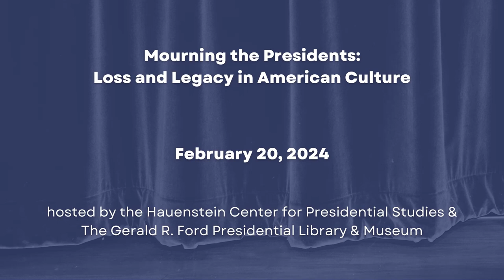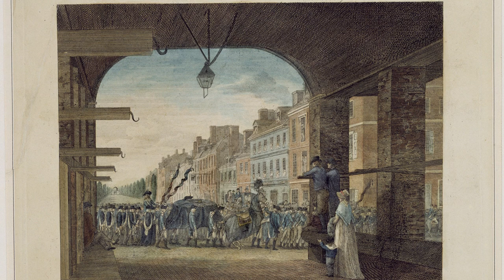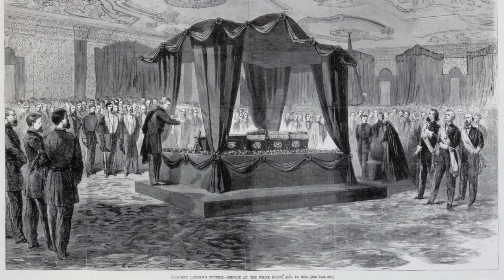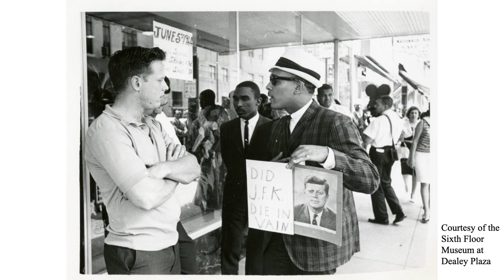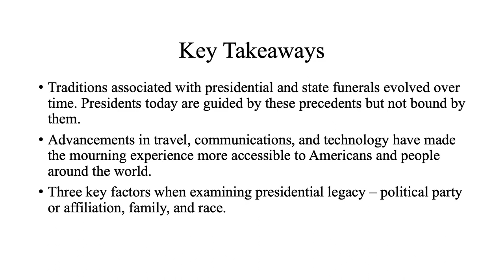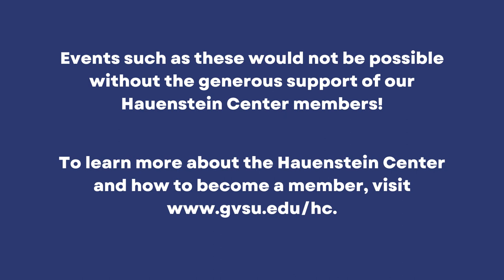Mourning the Presidents: Loss and Legacy in American Culture | Matthew Costello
The death of a chief executive, regardless of the circumstances, is always a moment of reckoning and reflection. The book Mourning the Presidents offers a unique approach to understanding American culture and politics by uncovering parallels between different generations of mourners, highlighting distinct experiences, and examining what presidential deaths can tell us about societal fissures at various critical points in the nation’s history, right up to the present moment. In partnership with the Gerald R. Ford Presidential Library and Museum, we welcomed author and historian, Matthew Costello, to examine how different generations and communities of Americans have eulogized and remembered U.S. presidents since George Washington’s death in 1799.

gvsu.edu/hc/mourningthepresidents